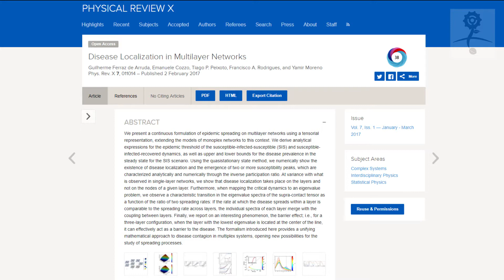Pesquisa desenvolve modelos matemáticos para controlar epidemias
Um estudo desenvolvido por pesquisadores do CEPID - CeMEAI investiga modelos matemáticos que podem ajudar nas ações de controle de doenças. Entenda